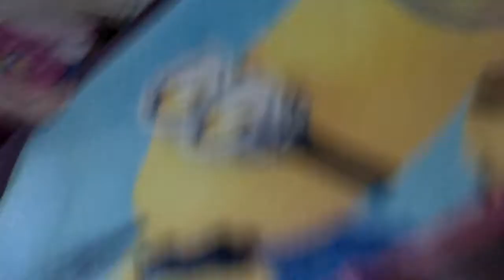Reviewing my awesome fort that I made